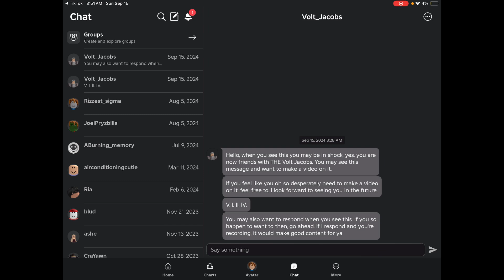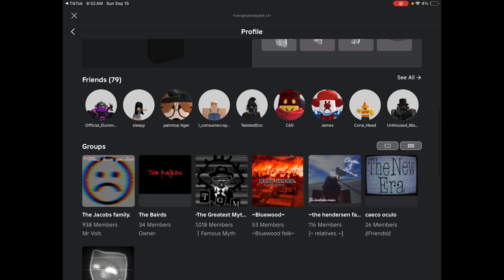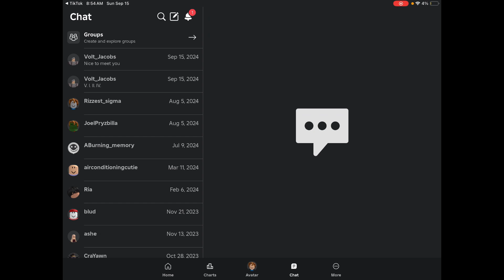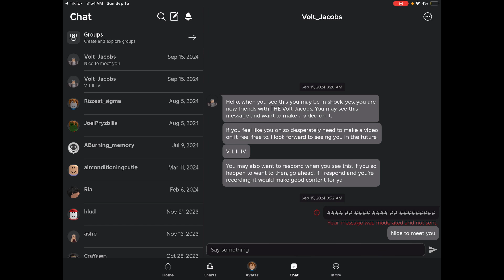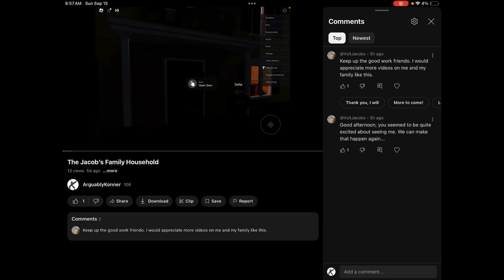Volt Jacob’s Responded To My Video (A Huge Opportunity)